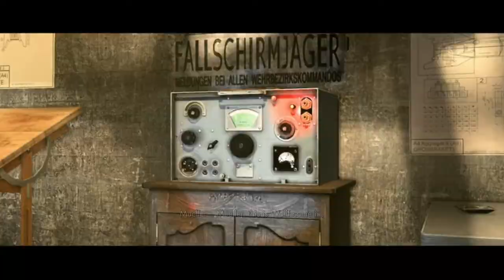sniper elite parte 2 descobrindo os planos dos naxista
atire nos naxicstas